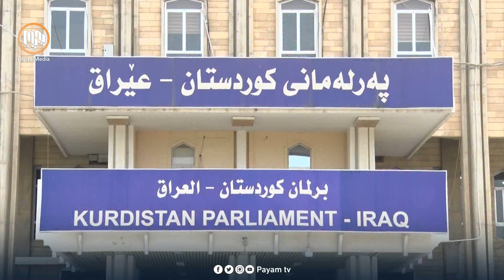كۆمەڵ حزبێكی خاوەن بڕیارە و لەسەر بنەمای ڕاوێژ و وەرگرتنی بۆچوونەكان بڕیاردەدات